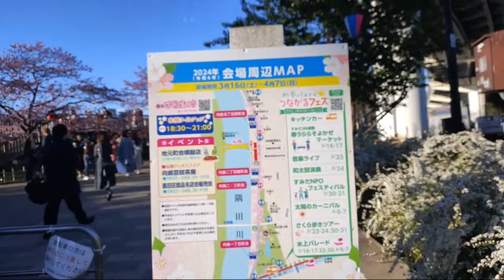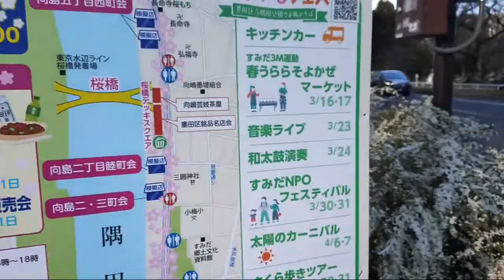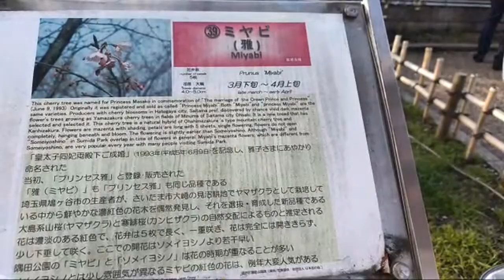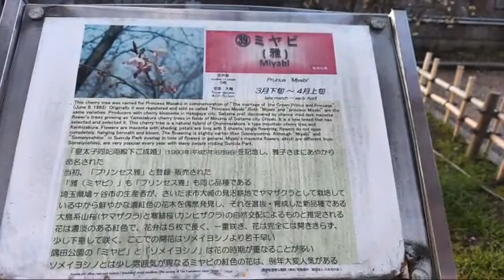りんぐの東京さんぽ 🌸隅田公園の満開の桜プリンセス雅🌸【2024.3.27】【LIVE】